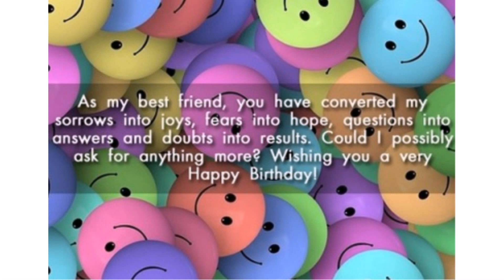Unique Birthday SMS for Friend Messages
Here are some of the best birthday SMS that you can send your friend to let him or her know how much you care about him or her!